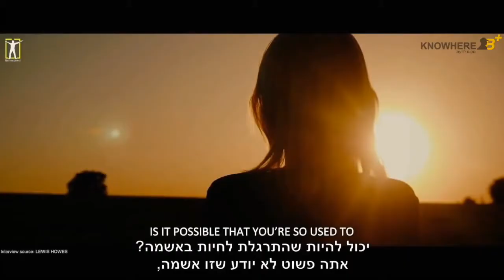ד"ר ג'ו דיספנזה- 3 טיפים שישנו לכם את היומיום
ד”ר ג’ו דיספנזה הוא רופא, חוקר, ומדען, העוסק בתגליות בתחום המדע הקוונטי
וחוקר ללא הפסקה את המוח ואת התודעה האנושית.

בסרטון זה ג'ו יתן 3 טיפים שישפרו לכם את היומיום.

תרגום וכתוביות: אבי פרצ'ק

בטלגרם B+